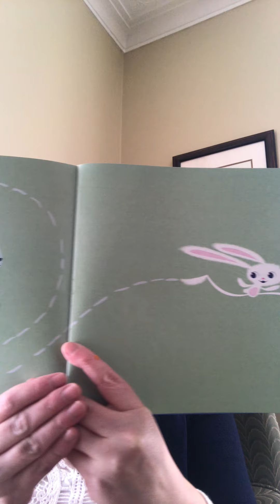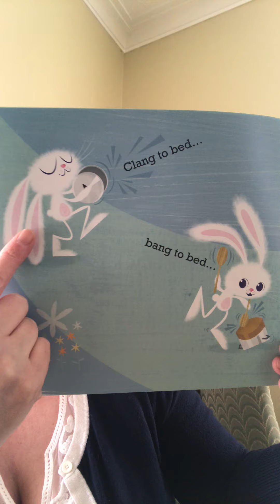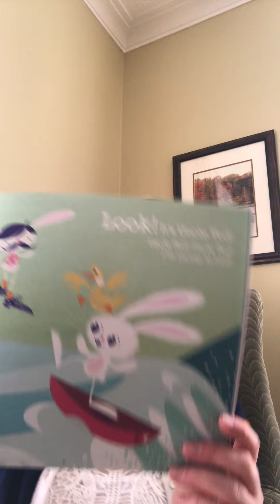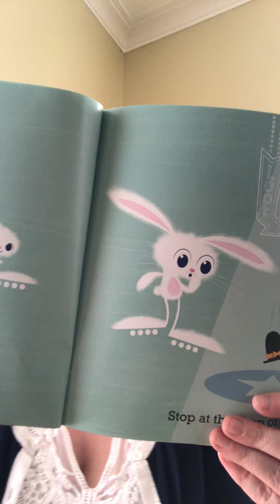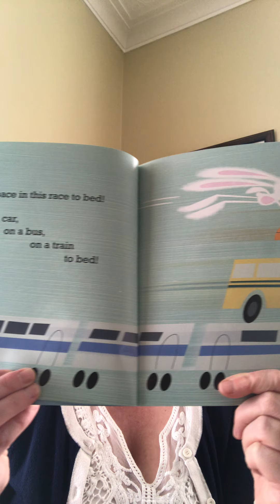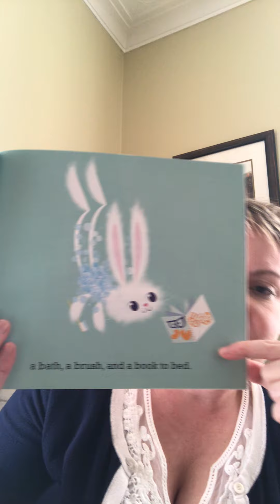Race You To Bed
An extremely competitive hare whisks the reader into a frenzy of pre-bed activities as he clamours for the title of 'First One To Bed'. Will he win?